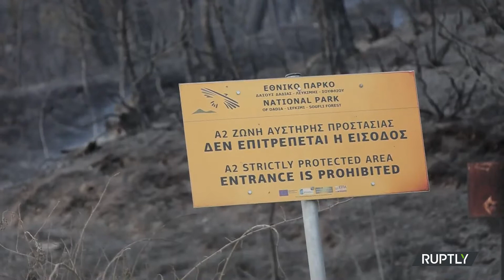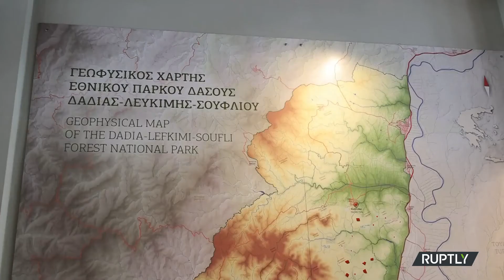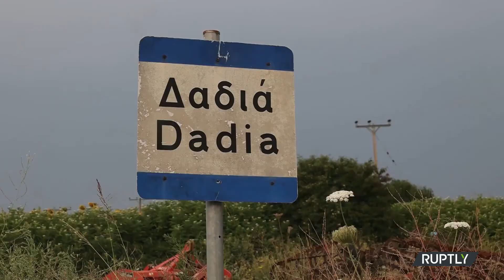Yunanistan'daki orman yangını, Türkiye'yi tehdit ediyor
Yunanistan'ın Evros bölgesindeki Dadia Milli Parkı'nda 6 gündür devam eden orman yangını, Edirne'nin Meriç ilçesine bağlı sınır köylerinden endişe ile takip ediliyor. Arazöz ve helikopterle müdahalenin yoğun olarak devam ettiği yangın bölgesinde Türklerin de yoğun olarak yaşadığı Sofulu köyünde önlemlerin artırıldığı belirtildi. Yunan makamları yangını söndürmek için ise Avrupa Birliği'ne (AB) yardım çağrısı yaptı. Çağrı üzerine bölgeye İtalya'dan 2 söndürme uçağı ile komşu Bulgaristan dahil 6 ülkeden 250 itfaiye eri ve araçları gönderildi.